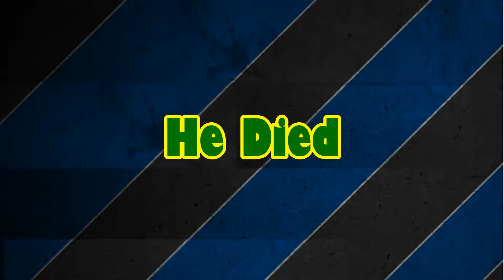Nc and Friends Play - Fortnite: Battle Royale (Bush Ninjas)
Be one with the bush, and you will be one with the world. Be the man in the bush holding a suppressed pistol, and the world will be yours... or some s%!t like that.

"Random Gravity Check" curtesy of Flex Bormarr.